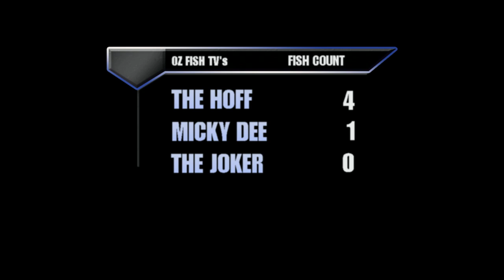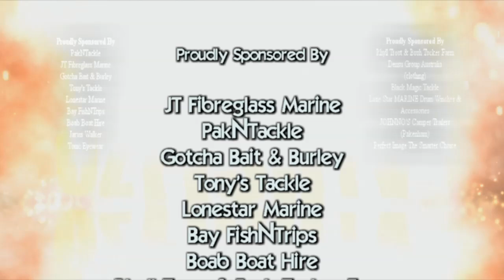Oz Fish TV Season 2 Episode 1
To kick off Season 2 the boys go to the EXPLORE Australia Expo 2014 and welcomes there new producer (Nathan) for the show. They also catch up with some good friends. From there the boys and there guest Brad to fishing in 2 spots Jessy (The Hoff) fishing by his self and Chris, Micky and Brad fish together and have a bit of a fish off.

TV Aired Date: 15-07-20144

Catch us on Tuesday nights on channel C31 and join in on the fun with Michael Delmarco, Chris Monnier, Jesse Hommelhoff and Stephanie Geier.